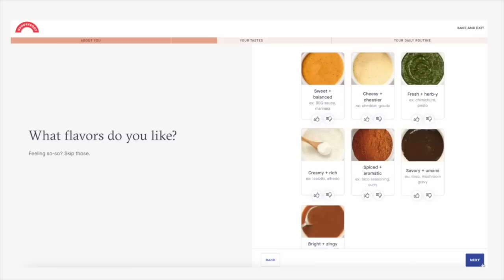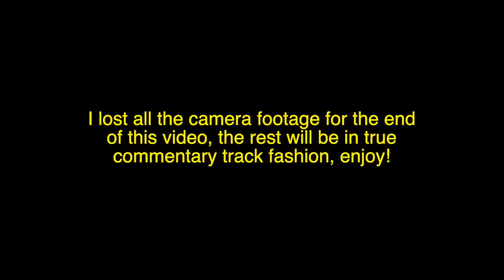Watching Selena Gomez Win The Family Wizard Competition (Wizards of Waverly Place Movie Commentary)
The Wizards of Wavery Place Movie takes us back to 2009 and breaks our hearts with its surprisingly sad story paired with Selena Gomez's OSCAR-worthy performance.